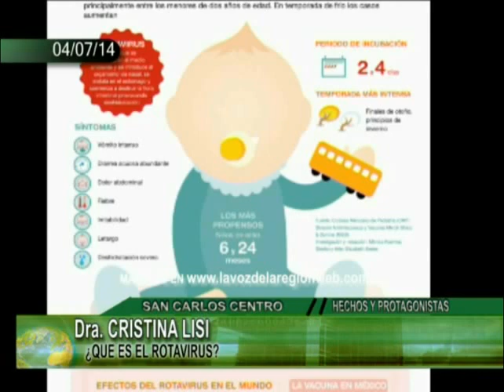Dra CRISTINA LISI